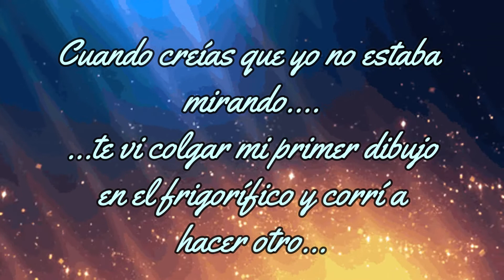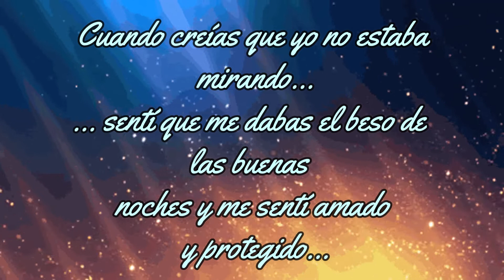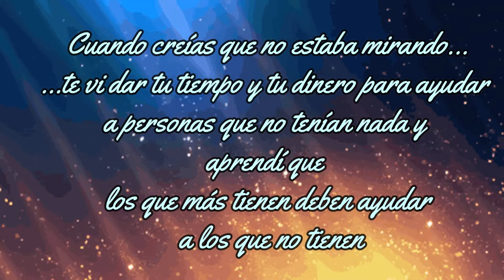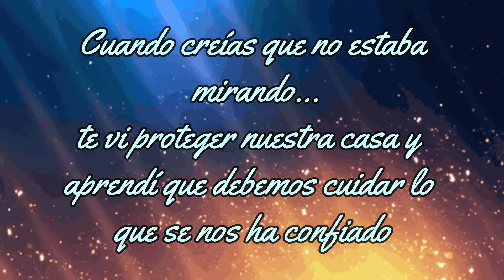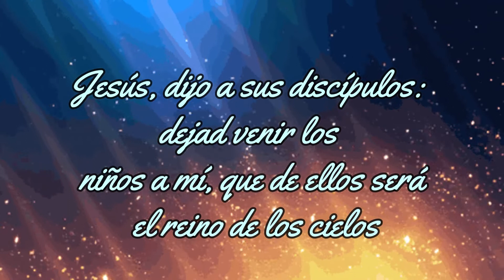Cuando Creías que yo no te estaba Mirando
Muchas veces no damos importancia a lo que dice un niño, nos reímos de sus dichos, cuidado, tal vez Dios quiere decirte algo a través de ellos